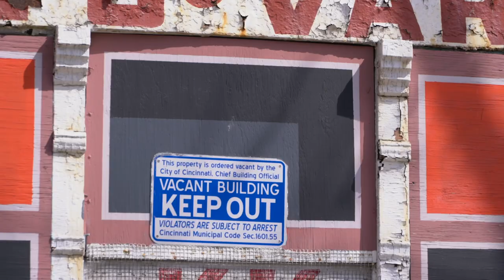Back2Back Cincinnati Overview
Join Chris Cox, Director of Back2Back Cincinnati, as he paints a picture of the opportunity to enrich communities and pursue orphaned and vulnerable children and teens in the Queen City.  To get involved, you can donate to Back2Back's Care Fund as we provide initial resources to our partners.